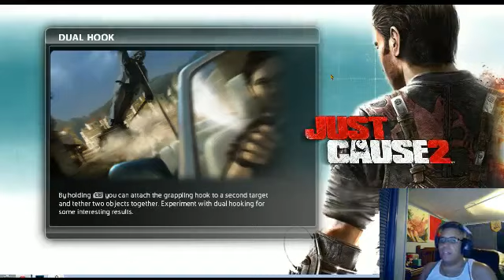Just Cause 2 - Trek to 100% - Part 2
This is our trek to 100% completion for Just Cause 2! Just the vast content being completed for the coveted 100% title.

This Let's Play is completely blind, using no guides and just my gamer intuition and it was also streamed live. Please excuse any profanities uttered throughout these videos.